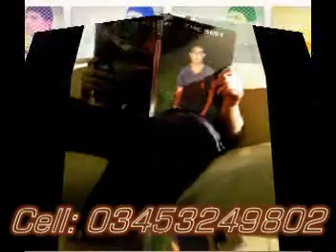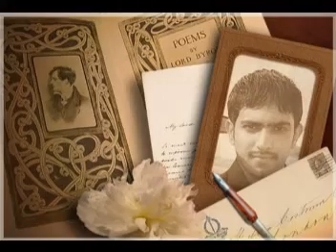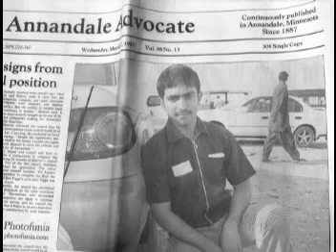abi ja sanam atif aslam.mpg